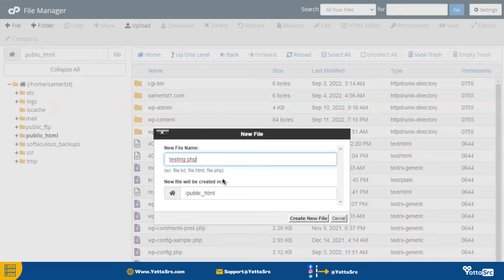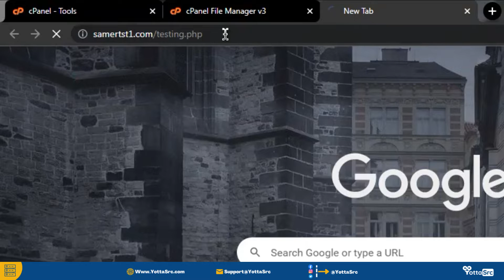How to remotely upload a file in cPanel via link or URL | YottaSrc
How to remotely upload a file in cPanel via link or URL

YottaSrc Hosting Services